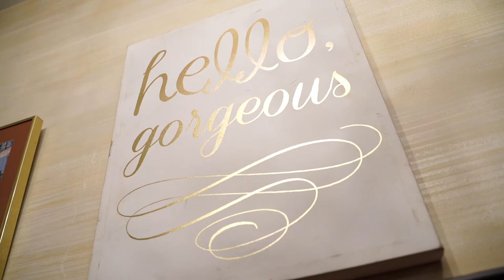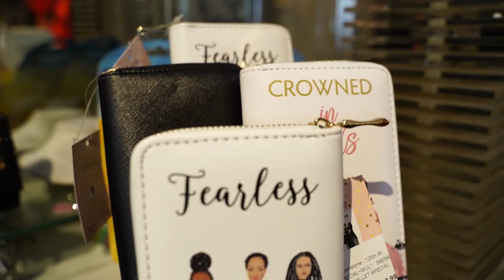Introduction To The Brownstone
East Harlem Small Business Valentine Tatiana's Barrio Love Note.